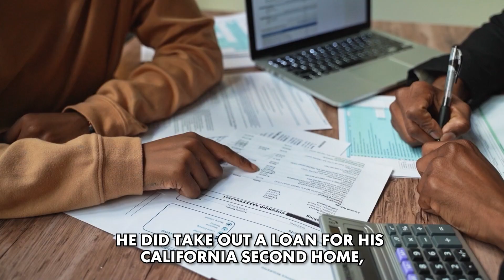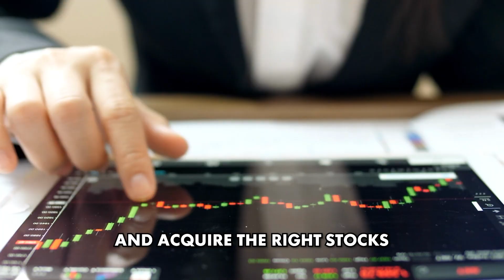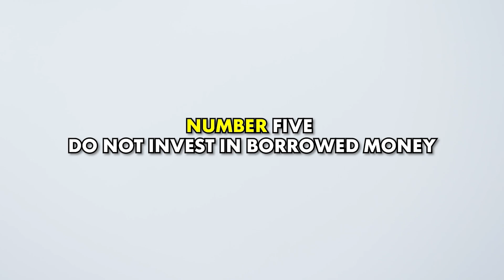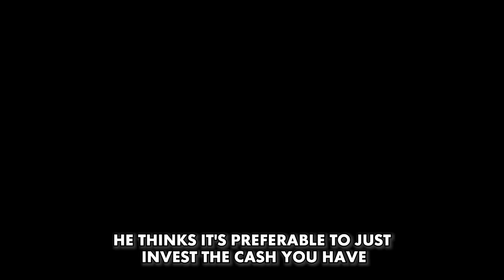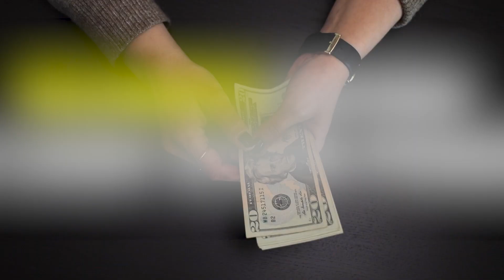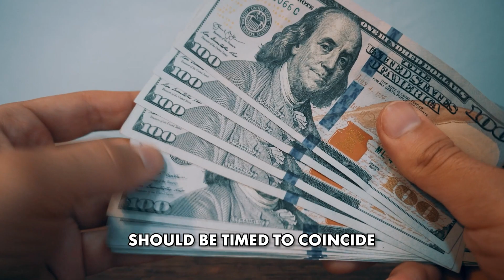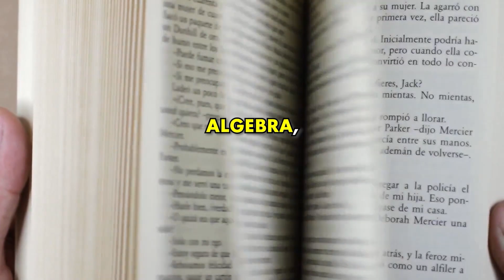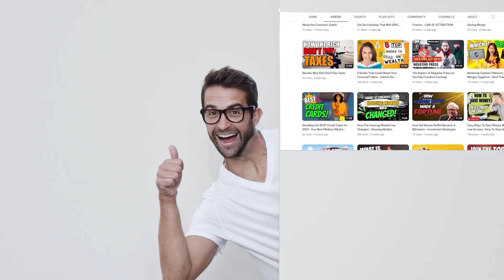16 DAILY FRUGAL LIVING HABITS TIPS From Warren Buffet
Discover the path to financial freedom with our FREE comprehensive personal finance e-book guide! Gain valuable insights on budgeting, investing, and building wealth. Start your journey towards a secure financial future today. GET YOUR FREE COPY NOW!
Explore the remarkable lifestyle of one of the world's wealthiest individuals and greatest investors, Warren Buffett. Discover the secrets behind his financial success and personal money management techniques that have shaped his legendary status.